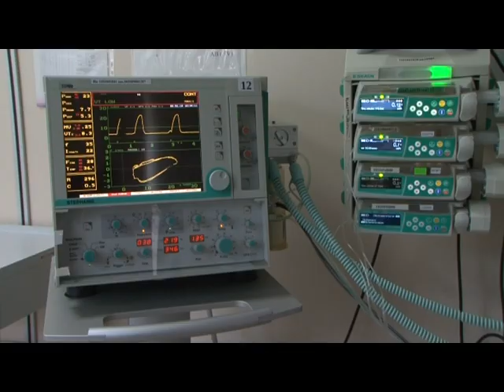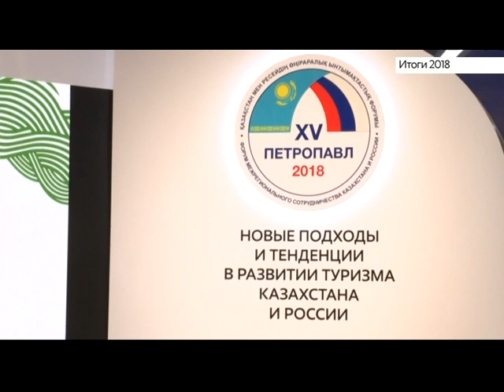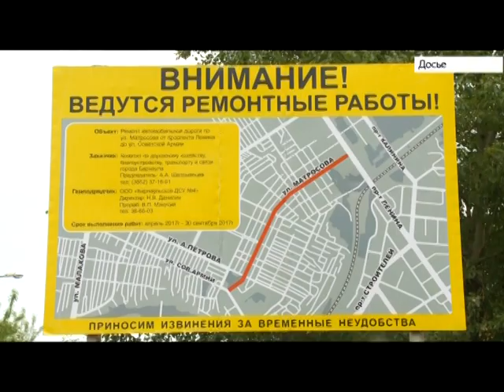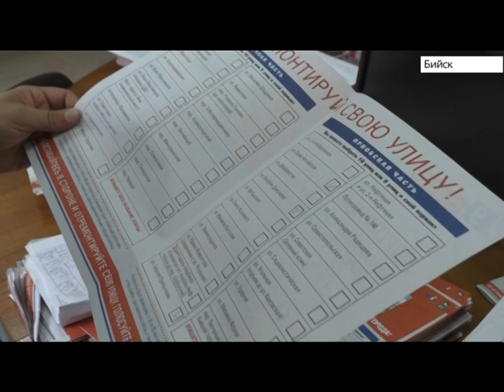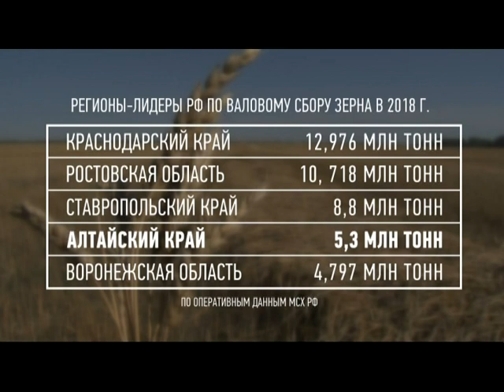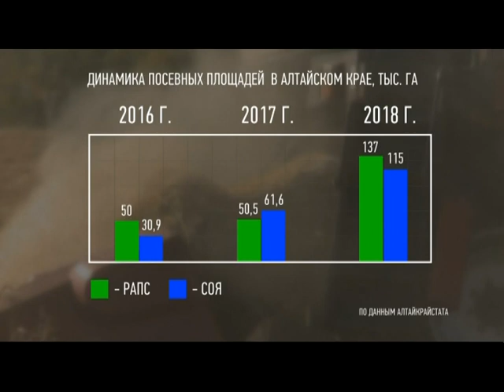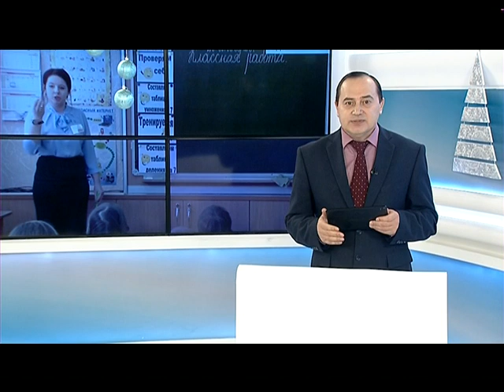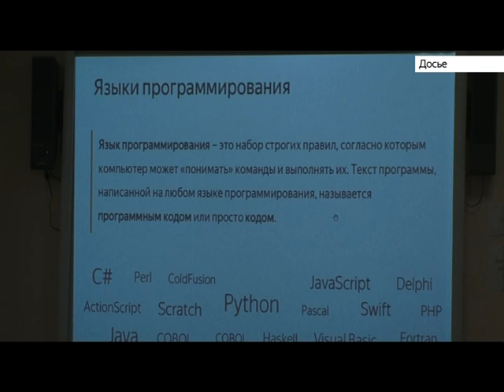«Новости. Итоги»: о самых важных событиях за неделю